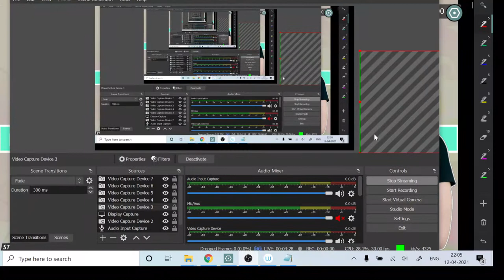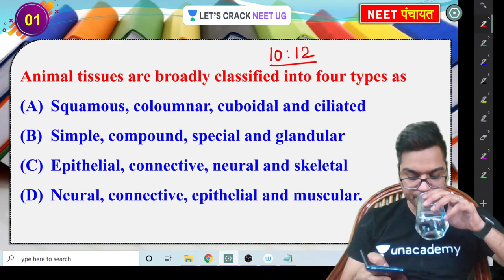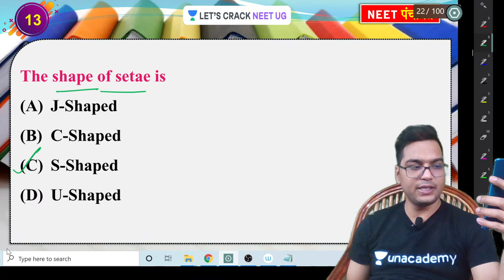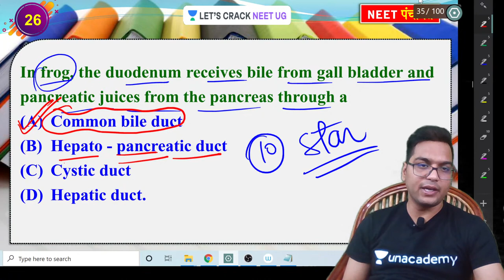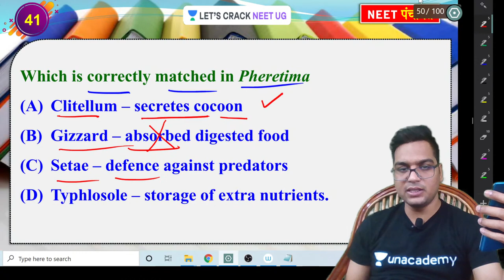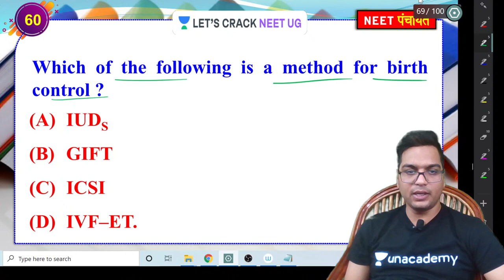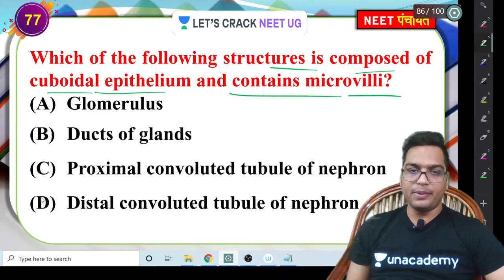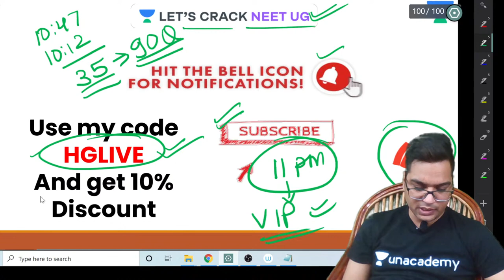Structural Organisation in Animals | NEET पंचायत | Day 44 | Dr. Hariom Gangwar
In this session Dr. Hariom Gangwar is discussing Structural Organisation in Animals from NEET पंचायत Series for NEET aspirants, he also shares his various strategy and preparation which helps to crack the examination.

Dr. Hariom Gangwar and other top educators are teaching live on Unacademy.

Unacademy Subscription Benefits:

1. Learn from your favorite teacher
2. Dedicated DOUBT sessions
3. One Subscription, Unlimited Access
4. Real-time interaction with Teachers
5. You can ask doubts in a live class
6. Limited students
7. Download the videos & watch them offline